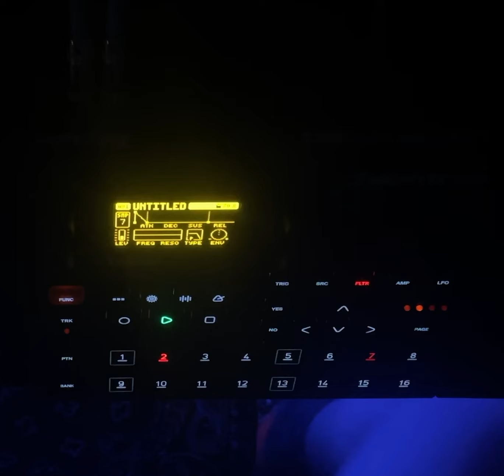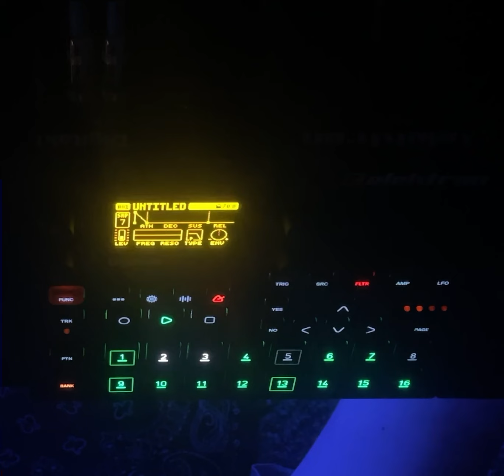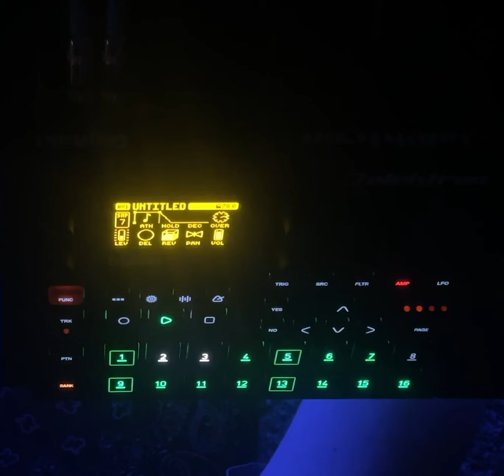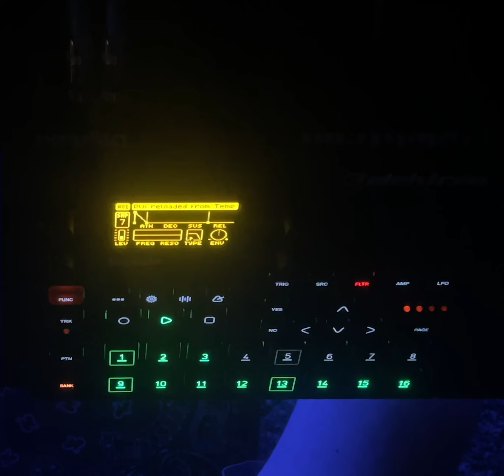Digitakt 3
Solo digitakt jam number 3